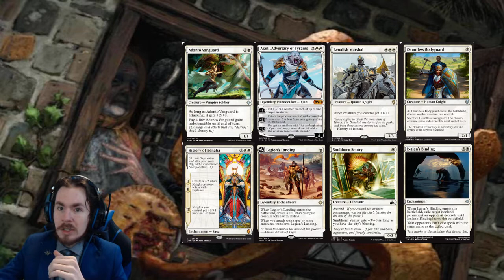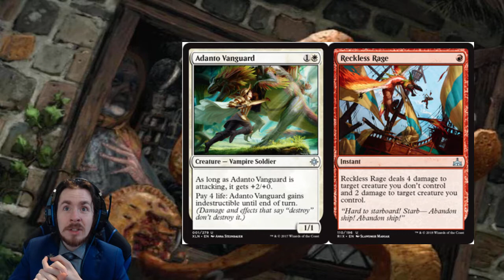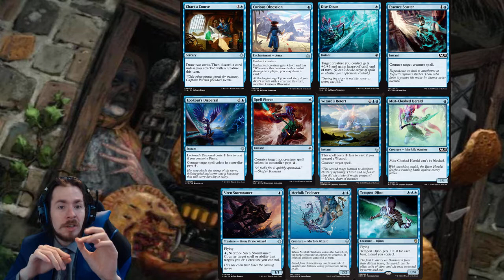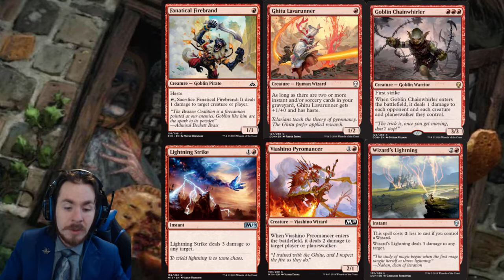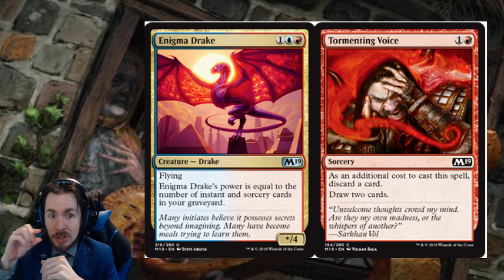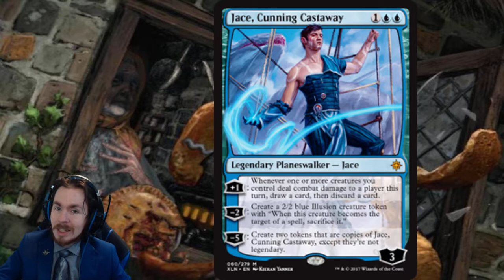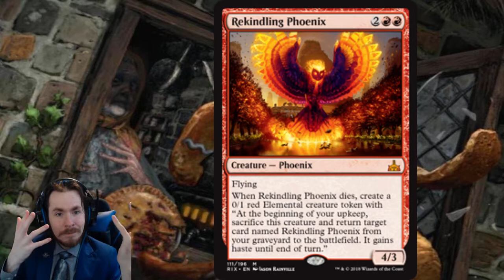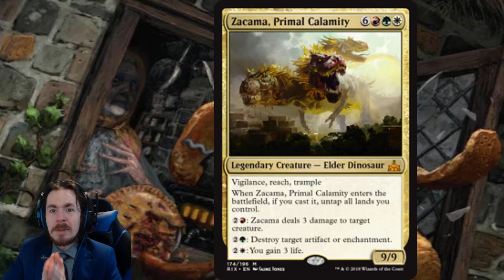What you need to know about Rotation (Fall 2019)